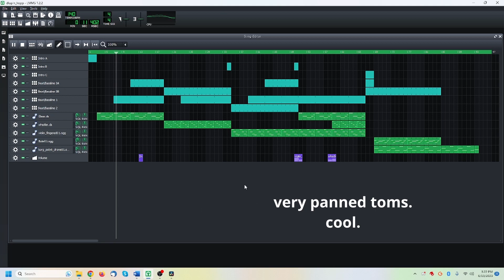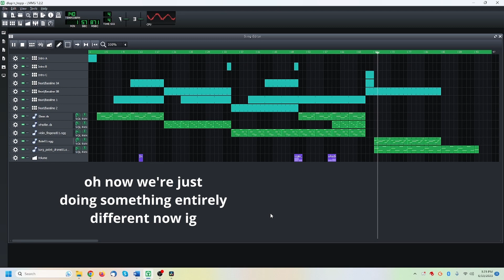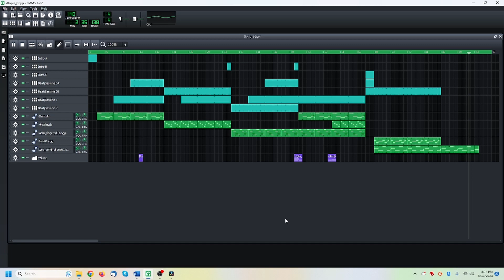dlopin hopp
well this is a breath of fresh air from that other thing i posted today